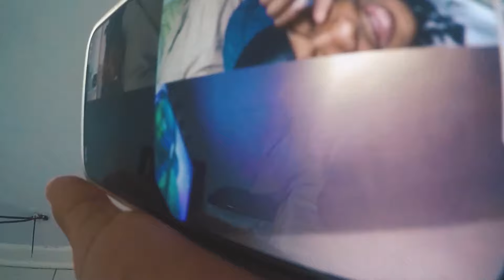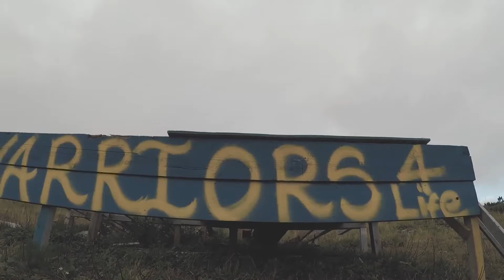FTL Monday | Best of 2020: Bike Life, Vlogs, Questions and more.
Editing/Music by tB